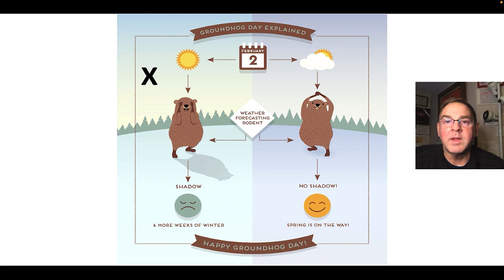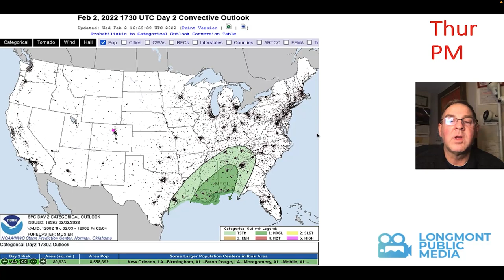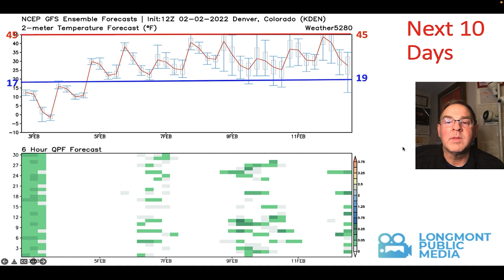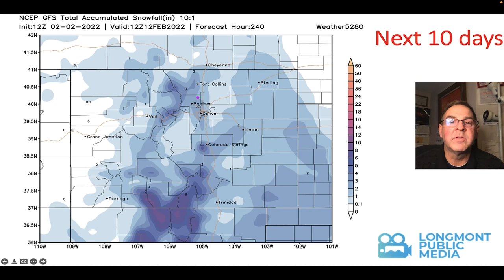The Weather Forecast for the week beginning February 2, 2022